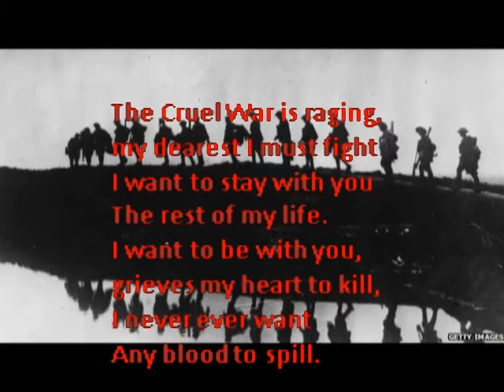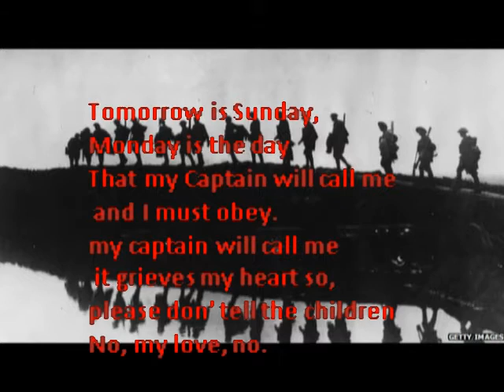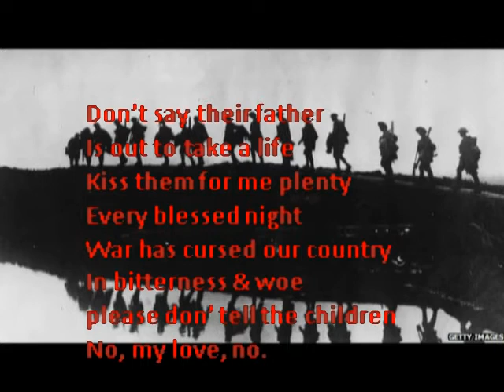The Cruel War Thomascow, Lyrics, Chords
A traditional folk song , likely American civil war, adapted by many with many versions, this is mine ,
My kARAOKE version of this song may be Played here [please feel Free to use].
The Cruel War

     C#m7          G#7          A            F#m          E            A
     E             B7           E                         C#m7
     F#m7                       B7           G#7          C#m7         G#7
     A             F#m          E            A            E
     E                          C#m7                      F#m7
     B7            Cdim         C#m7         G#7          A            F#m
     E             A            E            A            E            B7